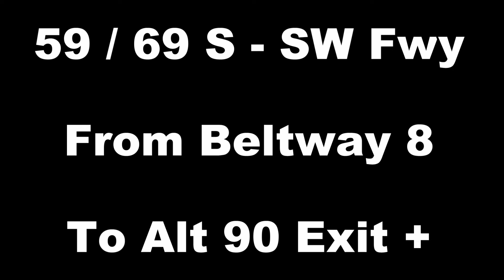SW Freeway Outbound From Beltway 8 Ramp To Alt 90 Exit + Feeder - Houston, TX Dashcam Video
Video begins on Beltway 8 (Sam Houston Tollway), going south for a little while.

- Taking the ramp unto Hwy 59 / 69 (Southwest Fwy) and driving south.

- Exit 112: Alt 90 exit unto the Hwy 59 feeder road.

- Video ends just at the U-turn before Alt 90.